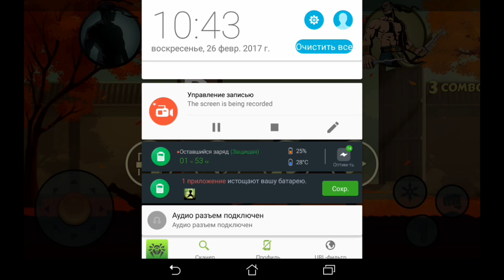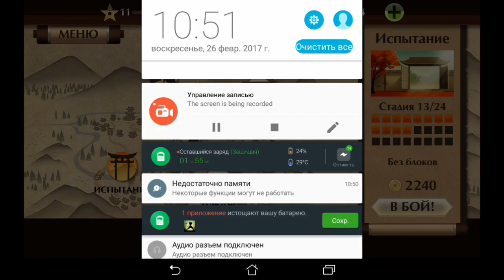👉 Shadow fight LP #1 720p 60 fps 👈